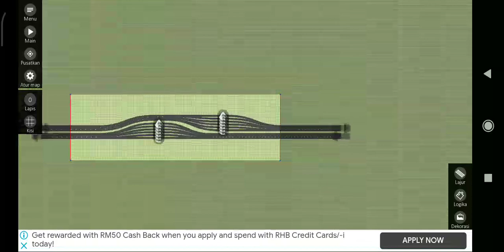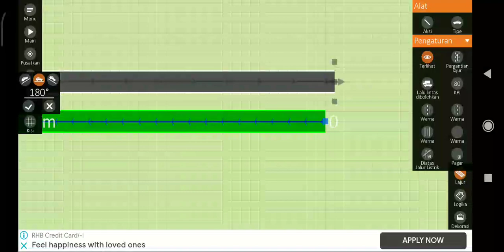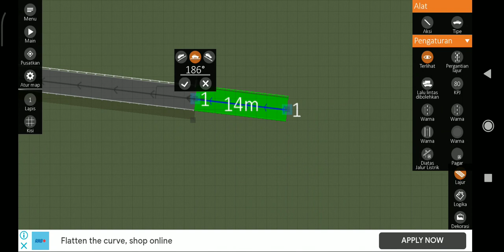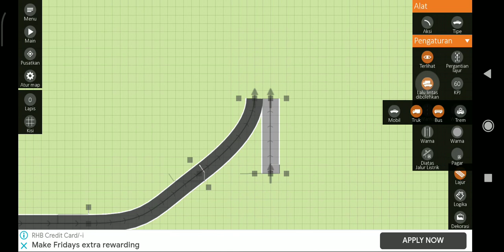Building a Cisumdawu Toll Road: Cileunyi Interchange in Intersection Controller (Part 2)